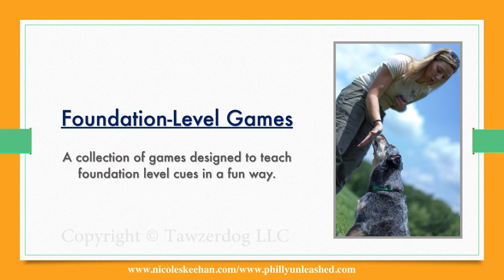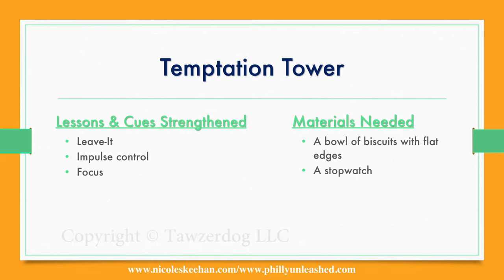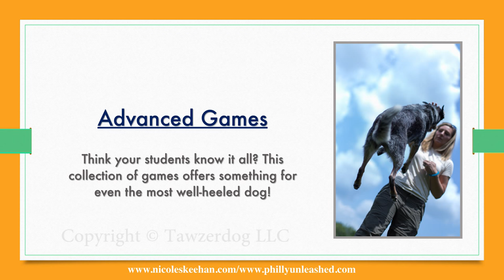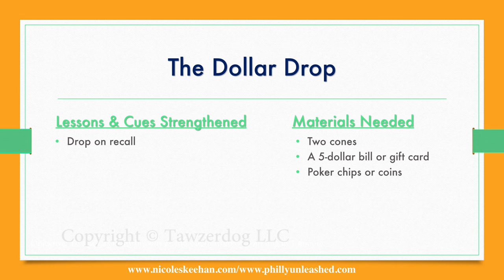Game On! Using Interactive Training Games to Spice Up Group Classes-Nicole Larocco-Skeehan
Preview clip of Game On! Using Interactive Training Games to Spice Up Group Classes and Strengthen Obedience Skills

Presented by: Nicole Larocco-Skeehan, CPDT-KA

Want to set yourself apart in the marketplace, bust out of a training rut, and increase client ‘buy in’ to your style? Nicole Larocco-Skeehan shows you how – and it’s easier than you think! By using these creative training games in your group classes or private lessons, you’ll introduce and reinforce obedience cues and teach dogs how to work through distraction.

The games can stand alone, or Nicole will show you how to combine several into a class that will keep clients engaged and make them beg for more!

Featured games include:

The Dollar Drop
Temptation Tower
Setter Suicide
Rammy Time
and more
Turn your routine on its tail with these stimulating interactive games from one of the industry’s most knowledgeable trainers.